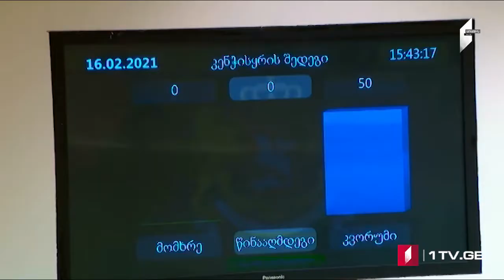ՄՈԱՄԲԵ – լրատվական թողարկում հայերենով [17.02.2021 15:00]